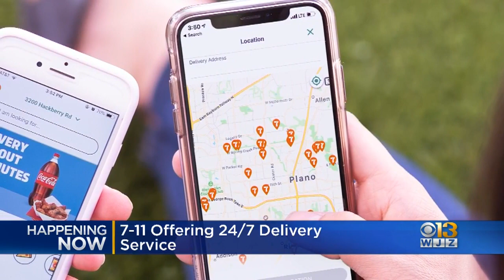7-11 Now Offering 24/7 Delivery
7-11 now offers delivery service all day, every day.